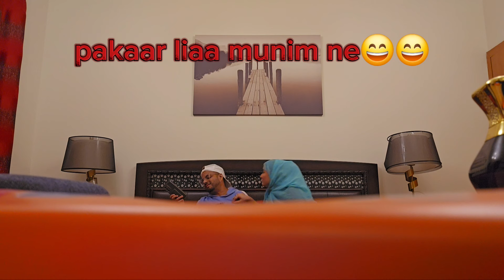Mere prank ka Anjaam - Sub Ultaa hugyaa 😪 Life Unscripted ♥️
Hanso, Khelo, Magar Sambhal Kar -

Is mazedaar video mein dekho kaise mera mazak ka mazaak mujhe khud pe bhaari pad gaya!